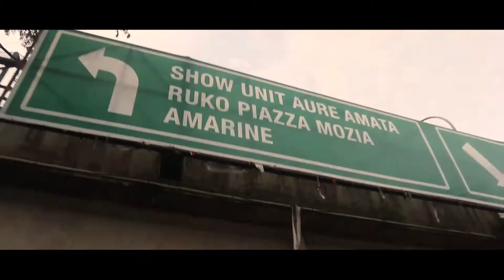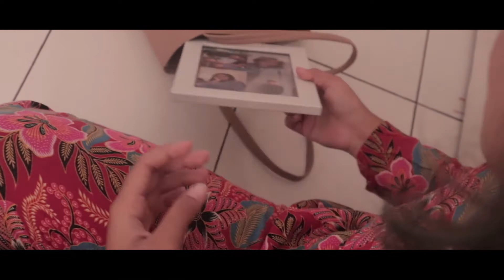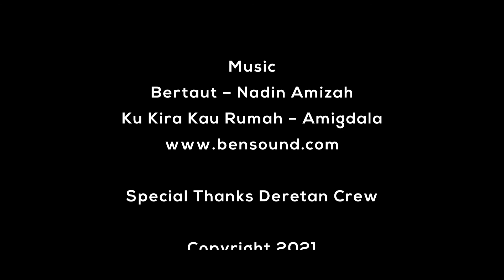254. Charmolipi | DERETAN Production | Pulang Festival 2021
Film ini menceritakan sebuah keluarga kecil yang di dalamnya terdapat dua emosional sekaligus yang dapat dirasakan yaitu, senang dan sedih.